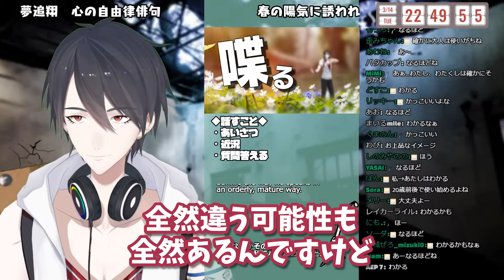ホワイトデーも切れ味抜群すぎる夢追翔【公式切り抜き/にじさんじ/夢追翔】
その日本当にやりたかったことを断念し開始した雑談枠。
初出エピソードも満載だったのだが……?

◆切り抜き元
【雑談/Chit-Chat】ホワイトデー何も用意できなかった男の雑談【にじさんじ/夢追翔】

◆制作
見どころ!切り抜きVTuber

◆夢追翔のLINEスタンプ販売中！ / LINE Stamp

◆夢追からチャットが届く？個人ファンクラブ開設！ / Fan Club

最後に読む時もありますが、基本的にはソロ配信時に読ませていただき、
都度の感謝は心の中でさせていただきます！

Hello, everyone.
I'm Kakeru Yumeoi :) , a virtual singer song writer from Nijisanji.
I hope you enjoy my music and videos. Thx.

※※※夢追からのお願い※※※

・他の方の配信や動画内にて、配信者が話題にしてもいないのに夢追の話を出しすぎないようお願いいたします。
・夢追のファン、他配信者のファン、その場にいる配信者本人に限らず、当該行為を直接不快に思う方だけでなく、
　回り回ってリスナー全体や僕自身にも迷惑になる場合があります。
・また、当該行為を見かけた場合に、その方へ直接注意したり揉めたりしないようお願いいたします。
　YouTubeやその他サイトに備わっている機能を使ってミュート又はブロックすることを推奨いたします。

◆にじさんじオフィシャルストアにて、ボイス・グッズ販売中 / Voice & Goods

◆ファンレターの送り先は下記をご確認ください。 / Letter